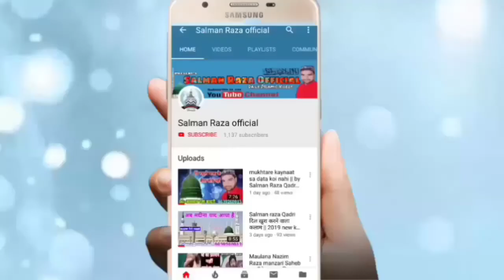Shaadi Me Padha Gaya Kalam By Hafiz Mohammad Umar Sahab jasne shaadi kakrali mafi 30 Nov. 2019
Hi,

 jasne shaadi kakrali mafi

 Hafiz Mohammed Umar Ne padha Shandar Kalam

30 November 2019 Jila Amroha Uttar Pradesh

अपने यहाँ के शानदार जलसे रिकोर्ड कराने के लिए या फिर
यू ट्यूब पर अपलोड कराने के लिए सम्पर्क करें